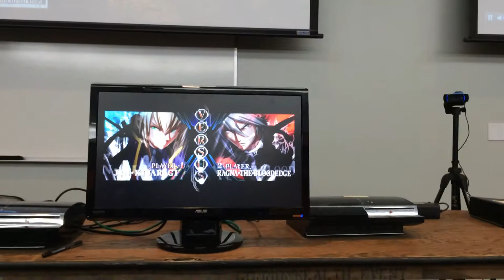Civil War 6 BBCP LHI Kira vs VR Raiden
Losers Bracket round 1